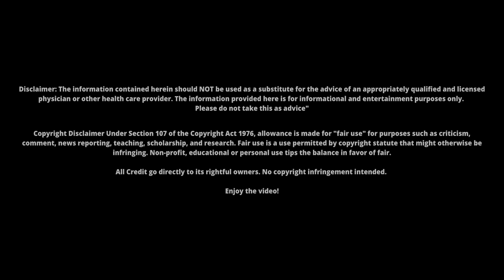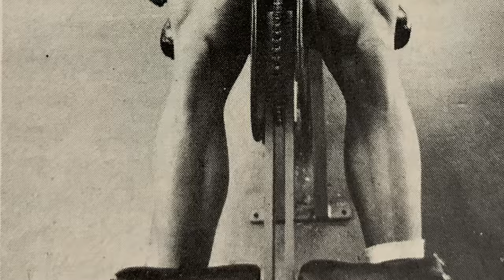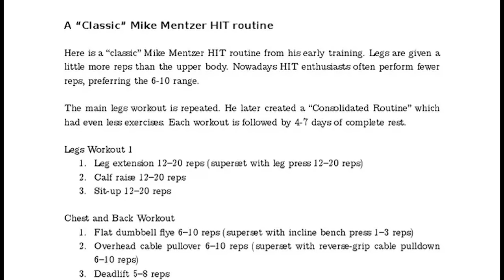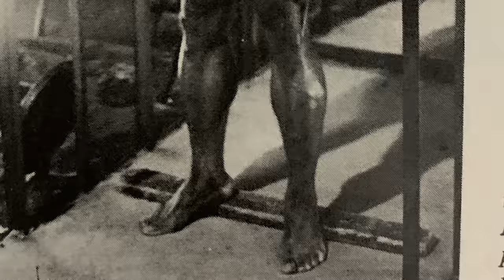Everything I Wish I Knew About HIT Training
In this video I cover my experience with HIT Training - High Intensity Training and the pros and cons to this approach. I discuss the differences in programs used by bodybuilders like Casey Viator training under Arthur Jones, as well as Mike Mentzers Heavy Duty Training and finally Dorian Yates Blood and Guts.

Photo Credits of gyms, bodybuilders and many more - Denie Walter AKA "Denie"  Williams, Chris Lund Photos
Thank you for capturing such amazing photos of these legendary bodybuilders!

Special Thanks to the very rare photos of Casey Viator to Drew Baye and Donald Duke for capturing these legendary photos!